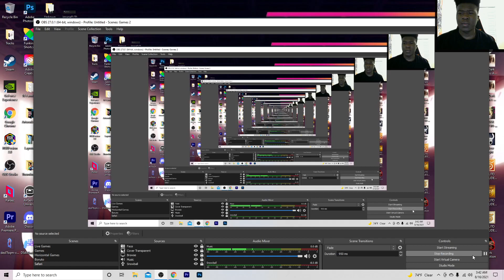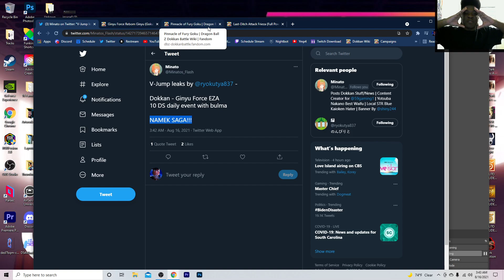NAMEK SAGA WORLD WIDE CELEBRATION CONFIRMED BABY LET'S GO!!!! (DBZ: Dokkan Battle)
| Being Perfect Is Overrated 💙 |